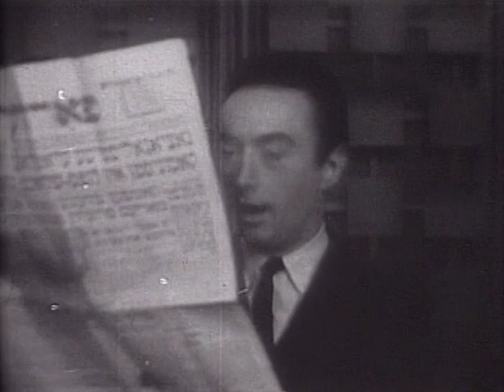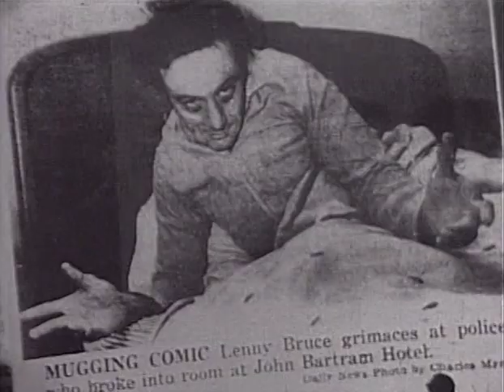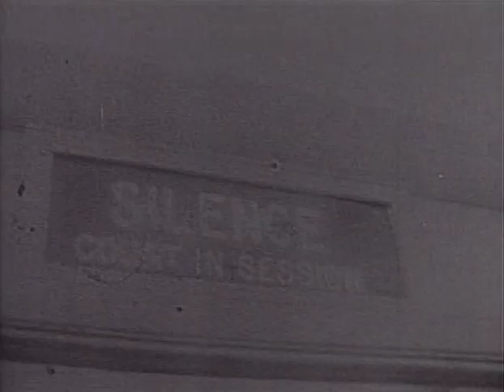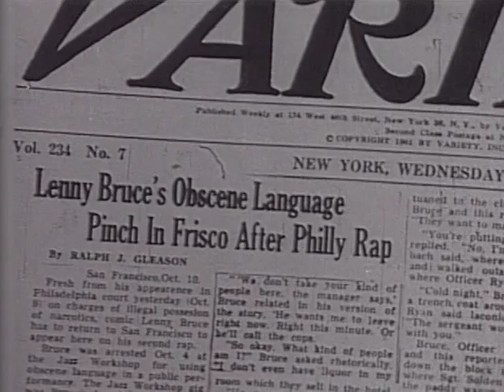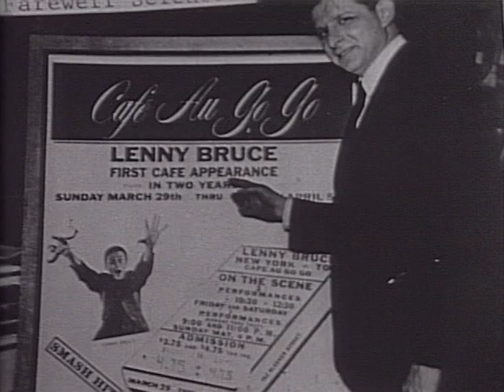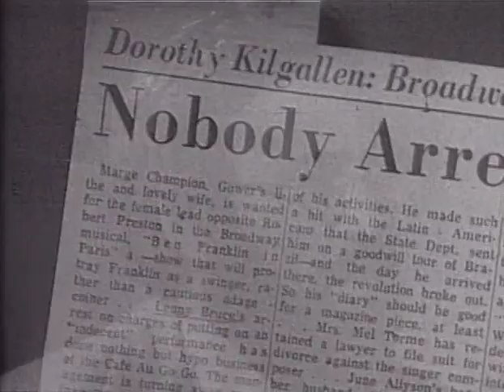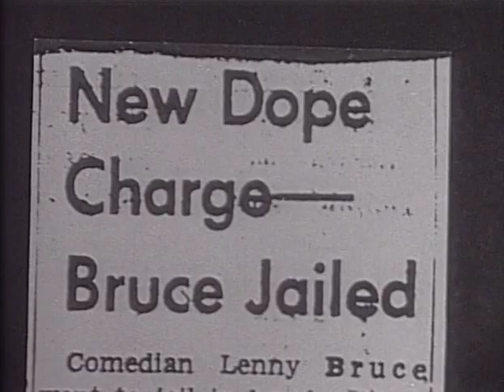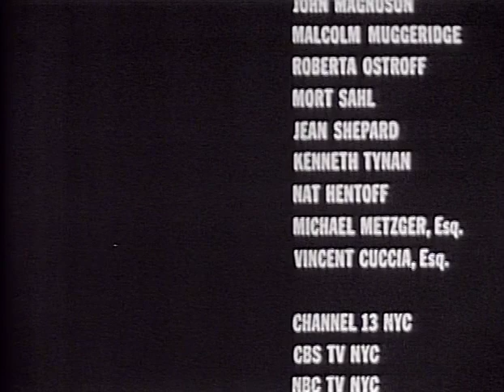Lenny Bruce: Without Tears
Lenny Bruce: Without Tears (1972)

A record of comedian Lenny Bruce, using early TV spots on the Steve Allen show, nightclub material and interviews. Includes contributions from Lenny Bruce himself, Steve Allen, Malcolm Muggeridge, Kenneth Tynan, Jean Shepard, Paul Krassner, Rev. William Glenesk, Mort Sahl, Martin Garbus, Nat Hentoff, Vincent Cuccia and Maurey Haydn.

Director: Fred Baker
Production Company: Fred Baker Films
Producer: Fred Baker
Associate director and researcher: Barbara Baker
Script: Fred Baker
Commentary Writer: John Parsons
Editor: Edward Deitch